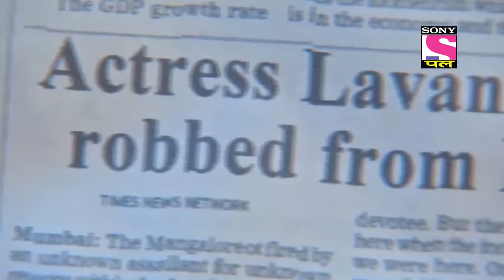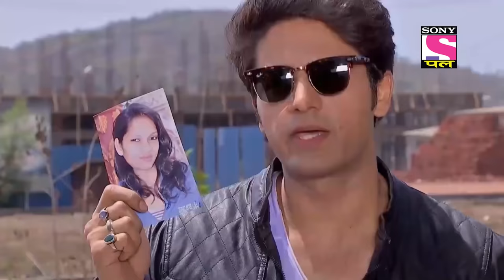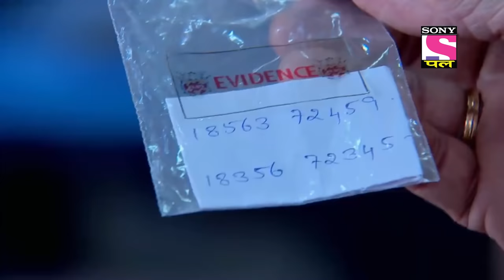Best Of CID | सीआईडी | Secret Mission | Full Episode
The doctor who was forcefully kidnapped by Kidnappers to cure Daya reveals to Team CID that he was shot by one of the kidnappers. Taarika reveals the DNA report to Team CID and Senior Inspector Abhijeet lands in deep trouble. Senior Inspector Abhijeet refuses to come to bureau as he wants to collect proof and prove himself innocent. ACP Pradyuman reveals a shocking truth to Team CID about his secret mission. Will Team CID succeed in finding Daya? To know who else is involved, watch this thrilling Giraftaar Series of C.I.D.